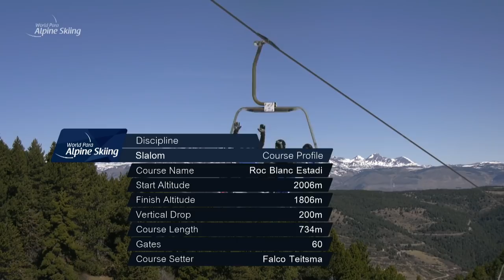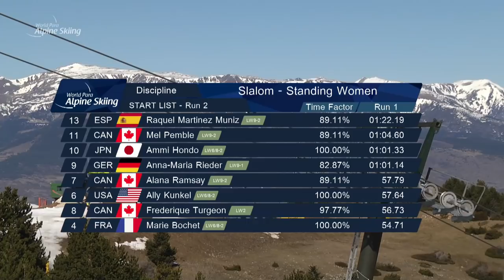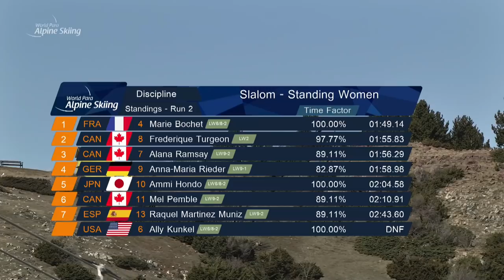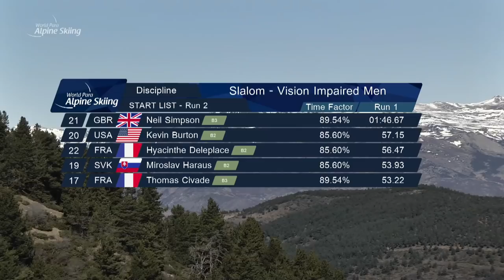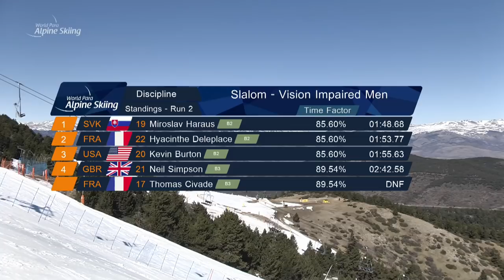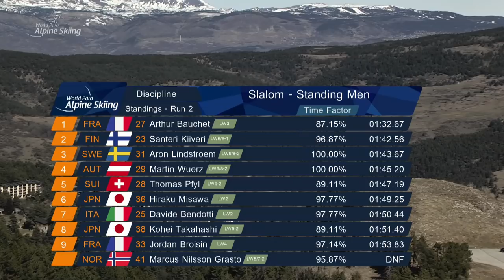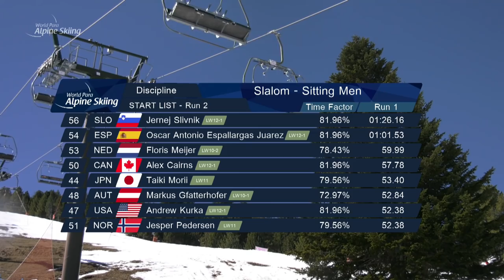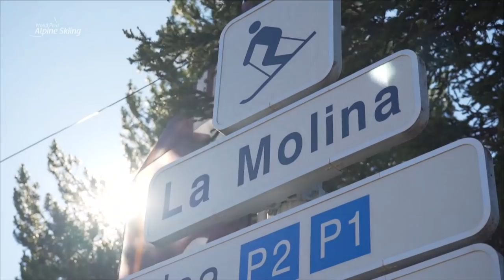Day 4 Run 2 | World Para Alpine Skiing World Cup | La Molina 2019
Run two of the men's and women's slalom on day four of the 2019 World Para Alpine Skiing World Cup in La Molina, Spain.

More information available on the World Para Alpine Skiing website.

Photo credit: Luc Percival